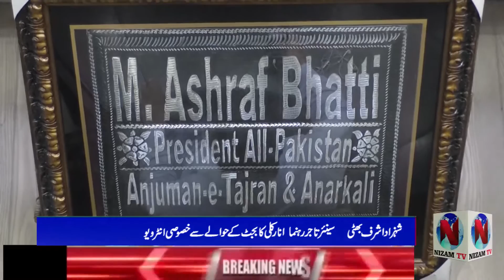Shehzad Ashraf Bhatti Senior Business Leader Anarkali Exclusive Interview Report on Budget Nizam TV